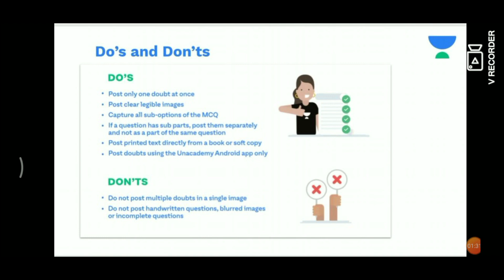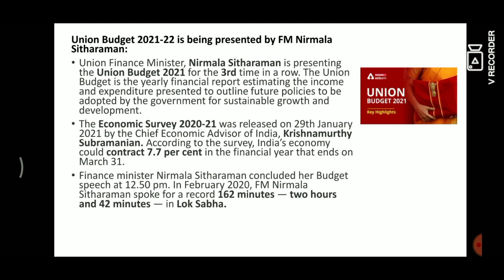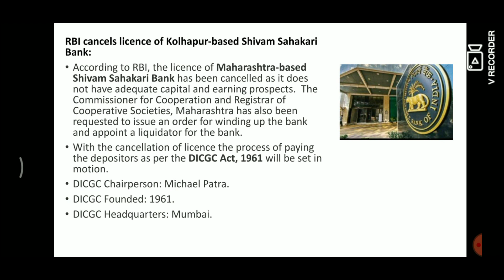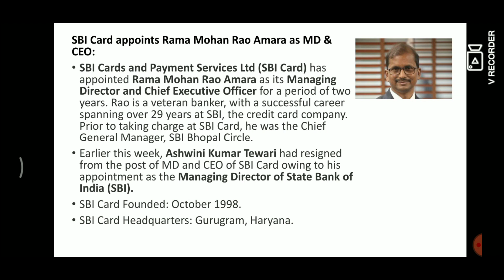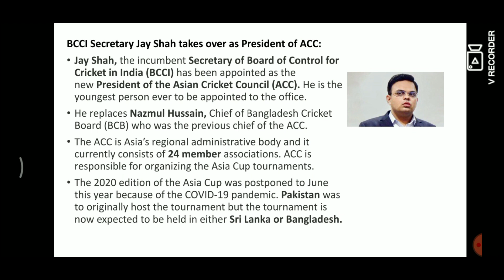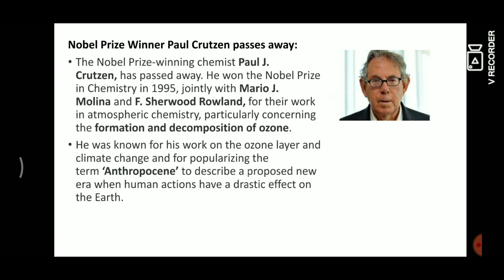01-02-2021 || Railu Vandi CA Series || Ms. Thamilini T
In this video Ms. Thamilini is giving you the railu vandi series In Tamil . This session will be definitely helpful to boost your Score in Mains

Join the Combat on 28th February, 10:00 AM